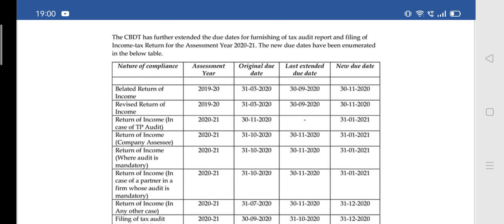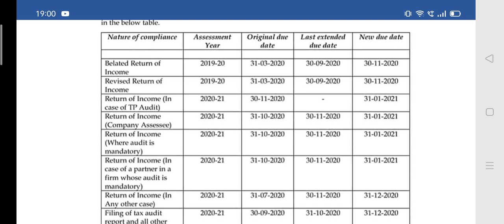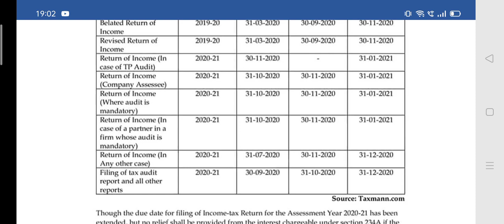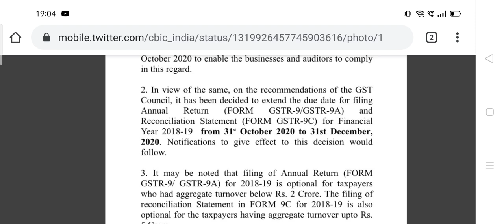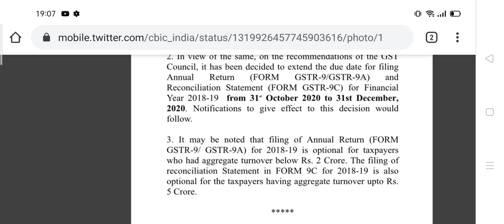GST LATE FEE क्या माफ होगी?